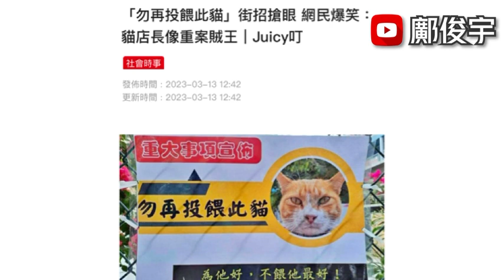港男涉謀殺澳門女？最佳男配角關繼威曾來港避難？熱話！貓仔慘變通緝犯？13-3-2023